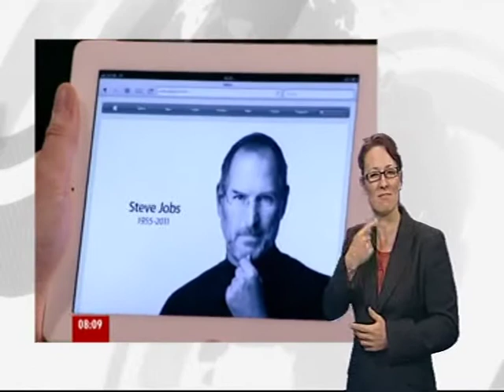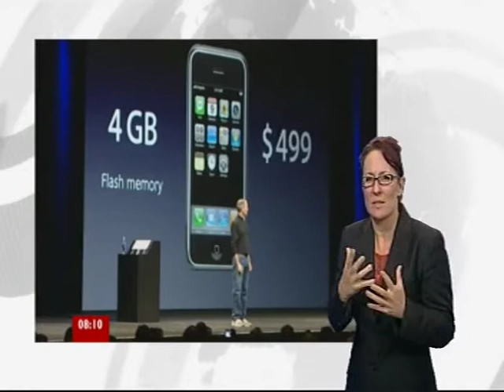Rory Cellan-Jones speaks about Steve Jobs.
This clip shows us Rory Cellan Jones speaking about Steve Jobs.

This clip is from the BBC's news coverage of the death of Steve Jobs.   This clip is © 2011 BBC Worldwide: no violation is intended and the clip and I believe is Fair Dealing under Sections 29 and 30 — criticism and review — of the Copyright, Designs and Patents Act 1988.